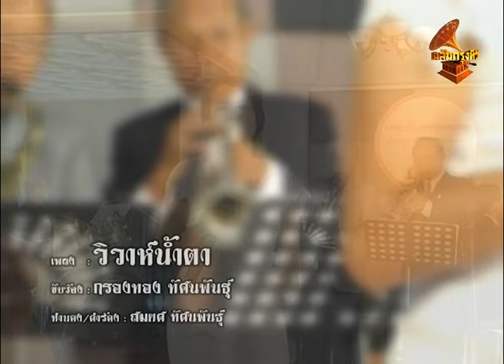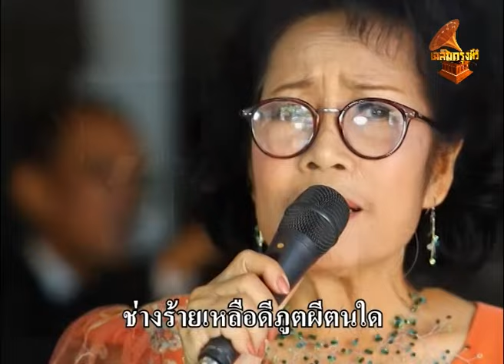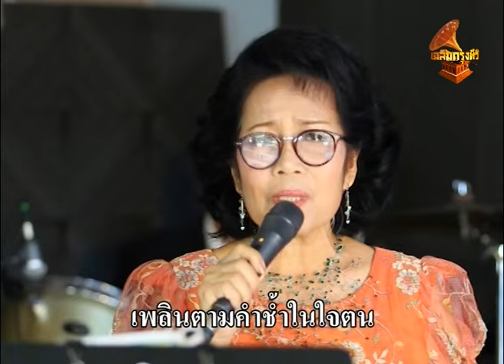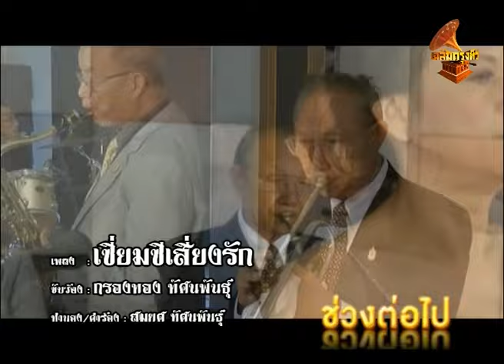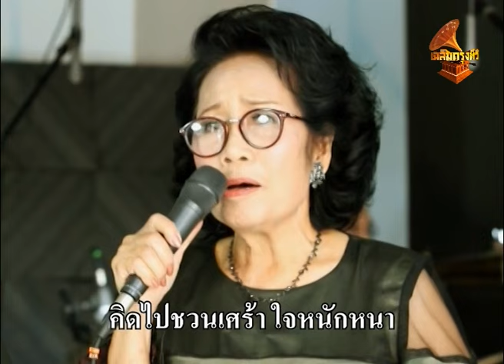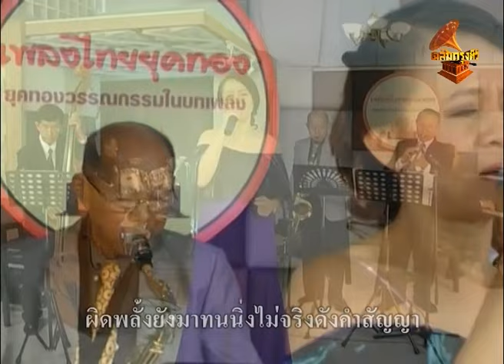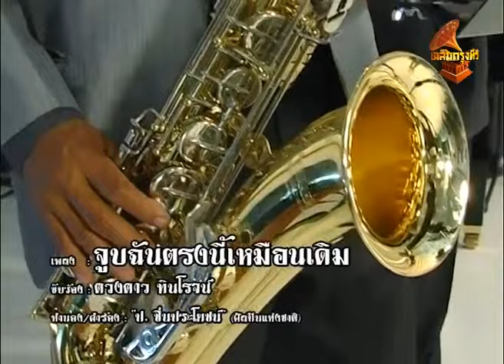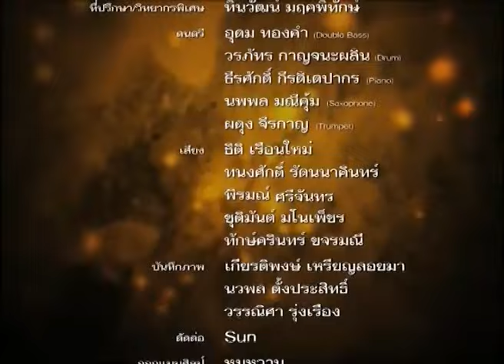DB005 รายการเพลงไทยยุคทอง กรองทอง ทัศนพันธุ์ เฉลิมกรุงทีวี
รายการเพลงไทยยุคทอง กรองทอง  ทัศนพันธุ์
กำกับและดำเนินรายการโดย สมพจน์ สิงห์สุวรรณ  ชูใจ เรืองอภิศิริ  และดวงดาว ทินโรจน์